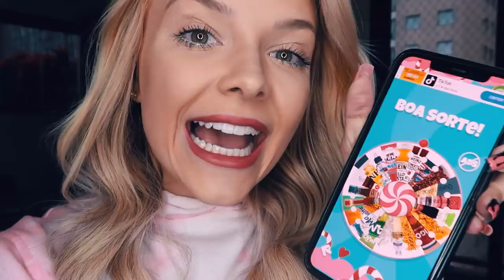COMBINAÇÕES BIZARRAS DE COMIDAS POR 24 HORAS!! - Roleta misteriosa!